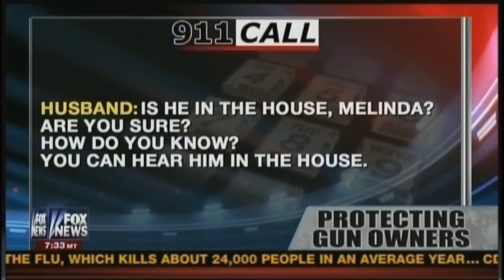Jeff Gold on Hannity talks Gun Control and Freedom of Speech